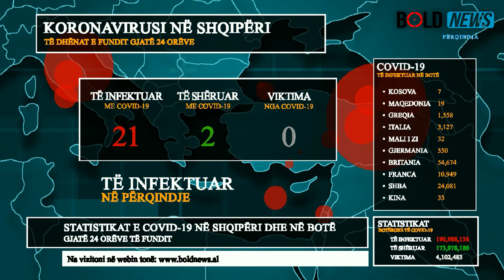Asnjë viktimë/ Rriten rastet e të prekurve më Covid në Shqipëri!